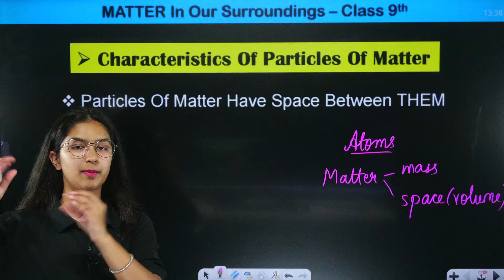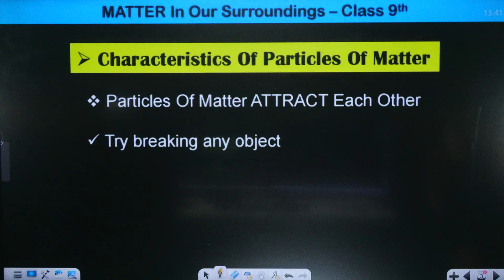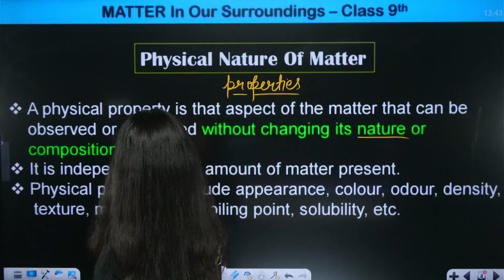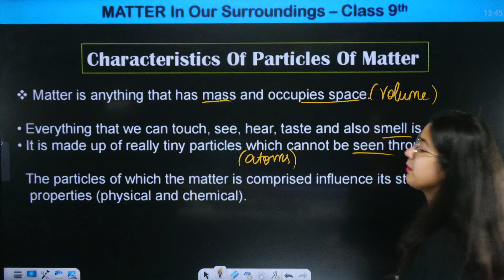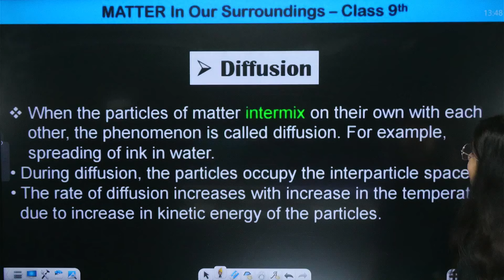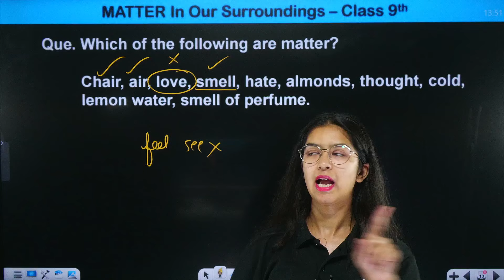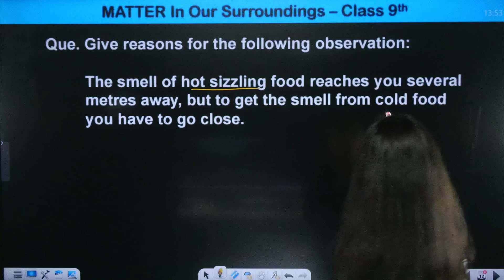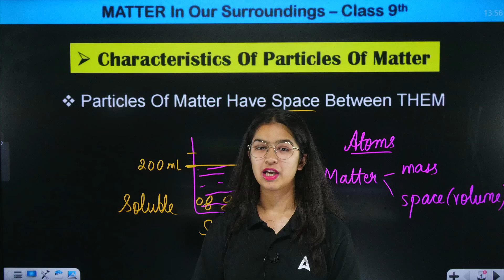Characteristics of Particles of Matter - Matter in Our Surroundings | Class 9 Chemistry Chapter 1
✔️ Class: 9th
✔️ Subject: Chemistry (Science)
✔️ Chapter: Matter in Our Surroundings
✔️ Topic Name: Characteristics of Particles of Matter - Matter in Our Surroundings | Class 9 Chemistry Chapter 1